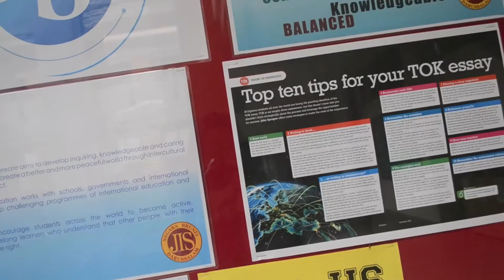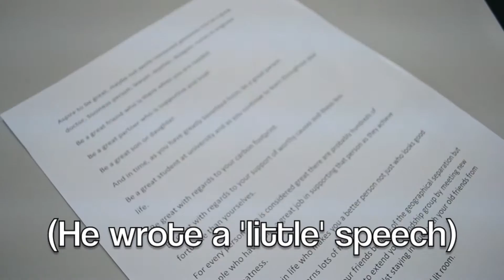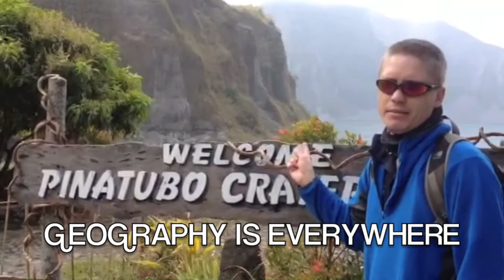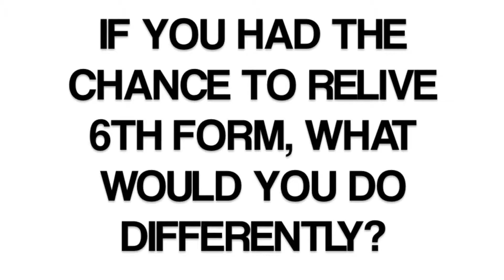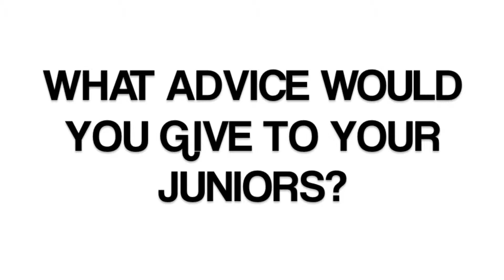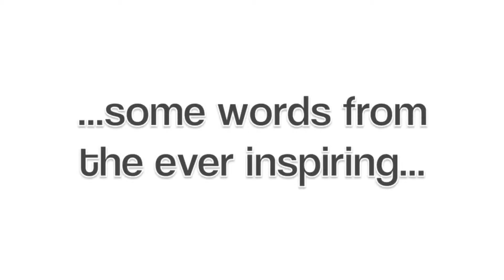JIS 2015 Seniors' Video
Hi pls be careful who u share this link w/ bcos we be sayin some nah nice stuff about the school. tq xo